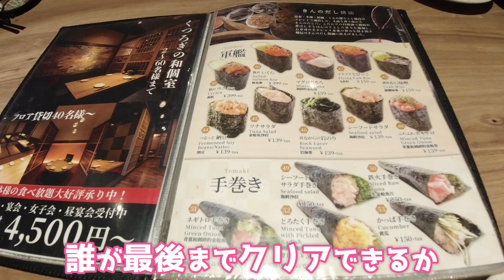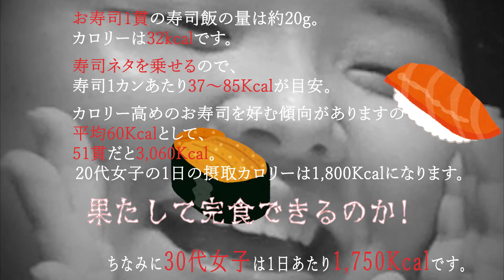【大食い】自称ぽっちゃり三人娘が高級寿司食べ放題を堪能!【きんのだし 秋葉原店】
高級寿司「きんのだし」さんで食べ放題!
ともちゃん と おっさー と 123kgぽっちゃりプリンセス華城ここあ でメニュー全制覇にチャレンジ。

美味しいお寿司食べ放題!

東京都千代田区外神田1-13-1 Akiba1131ビル 6F・7F・8F

☆YouTuberの方はこちらの専用ページから予約ができます。

体重123Kg むっちり ぽっちゃり ましゅまろ プリンセス 華城ここあの『ここちゅぅぶ』

コラボしていただけるYouTuberの皆様ぜひお願いします。

◆ここちゅうぶサブチャンネル「こここちゅぅぶ / 華城ここあ」

華城ここあのアカウント

まで!